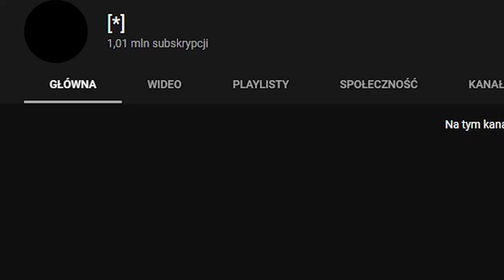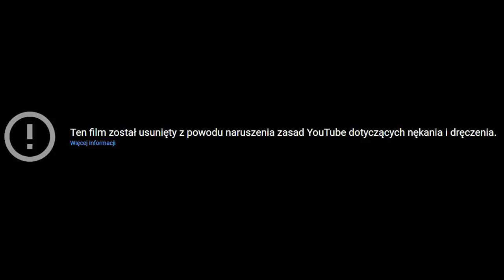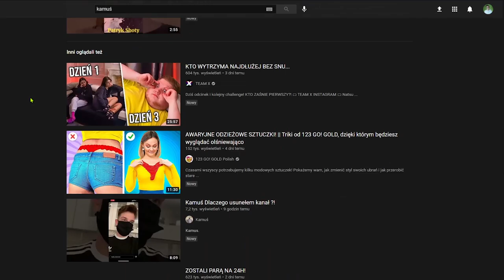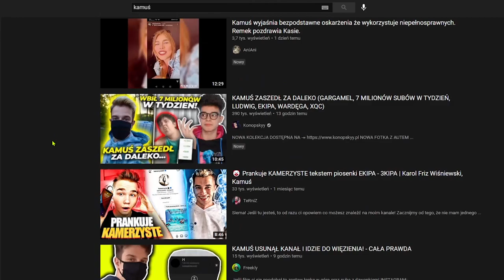KAMUŚ ZAMYKA KANAŁ! POLICJA I TELEWIZJA SIĘ NIM INTERESUJĄ!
Poniżej wszystkie źródła, artykuły itp :P

Dodatkowo!